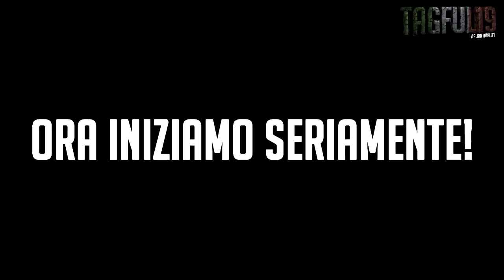Call of Duty Mw2 - Maledetti TUBERI! - 7° Ep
Salve amici di Youtube dal vostro TagFul19 e Benvenuti in questo nuovo videoh!

Spero che vi piaccia! xD

Ringrazio la partecipazione di Pagno!